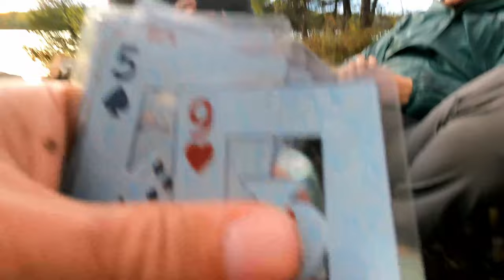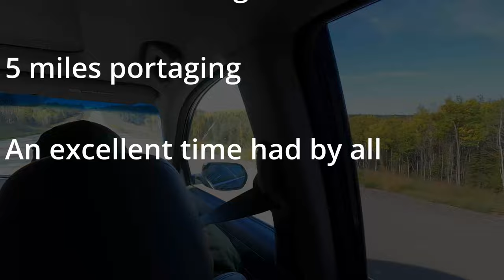BWCA 2023 - Entry Point 16 -- Nina Moose, Agnes, Oyster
Music from Gustavo Santaolalla's album Camino